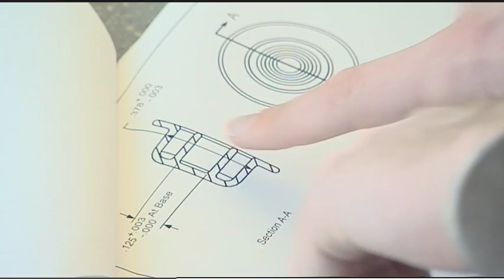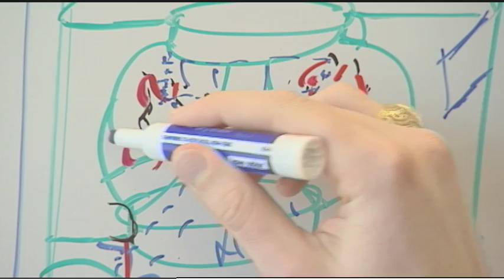Rush Bartlett develops simple injector for diabetics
"What we developed, working with Rose-Hulman Ventures Program, a rapid-prototyping company, is a Chap Stick-sized container where you simply remove the cap, compress at the site of injection and it does the rest," Bartlett says.  "It mixes the powder with a liquid, injects the liquid and retracts the needle so you never see it. It has a long shelf life, and the ease of use means its more likely to be successfully used.